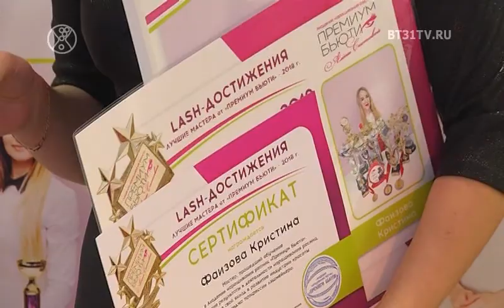Награждение лучших lash-мастеров «Премиум Бьюти»